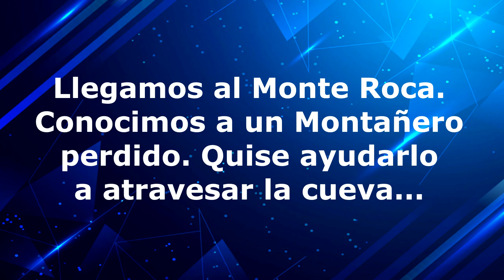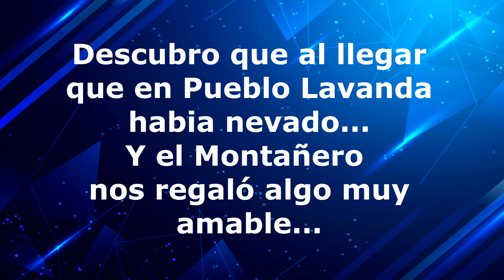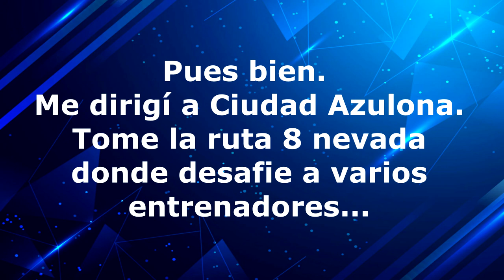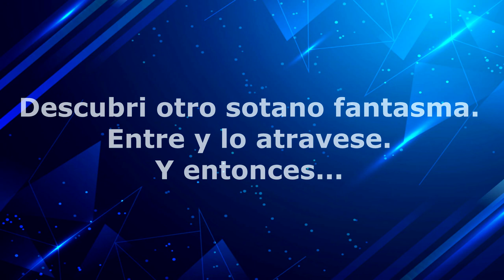POKEMON FLASHBACK - [FANGAME 09 - LLEGAMOS A PUEBLO LAVANDA Y CONOCEMOS A HANDSOME]